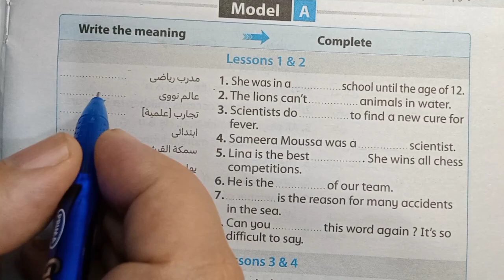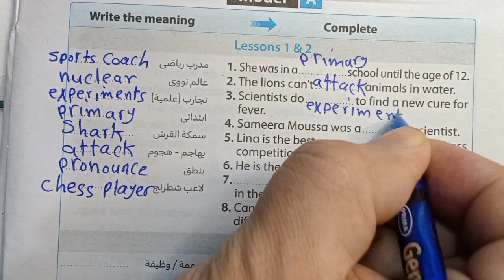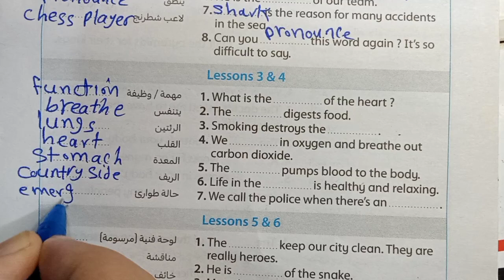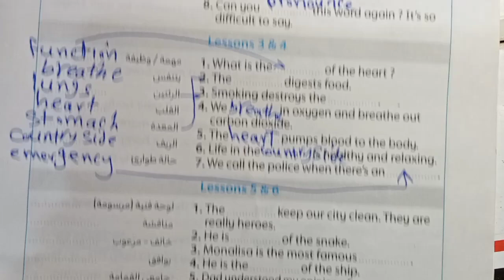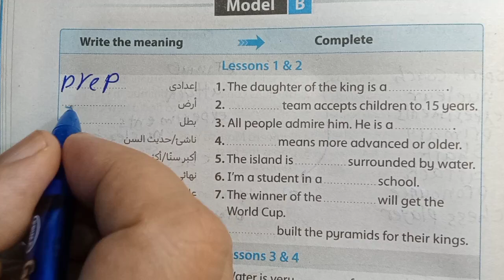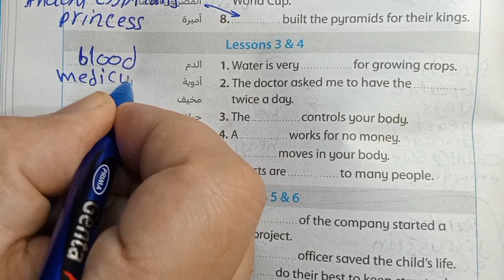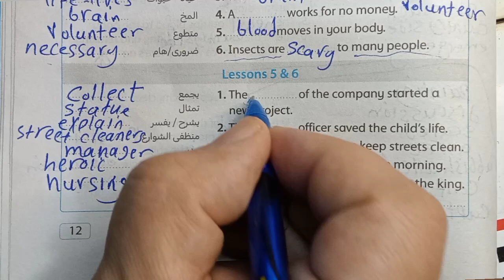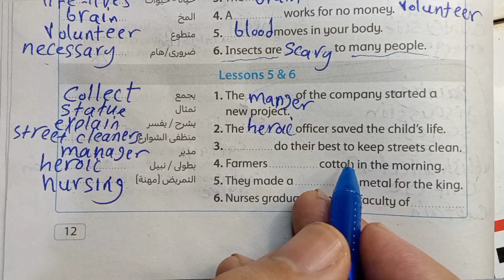حل كراسة المعاصر التفاعلية الصف الثاني الاعدادي ترم اول 2025 / ص 11/12